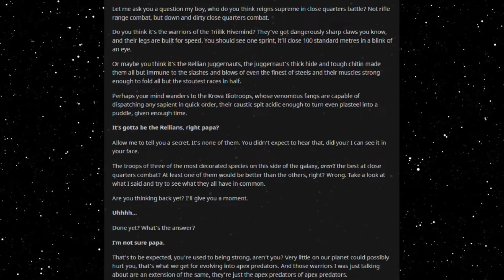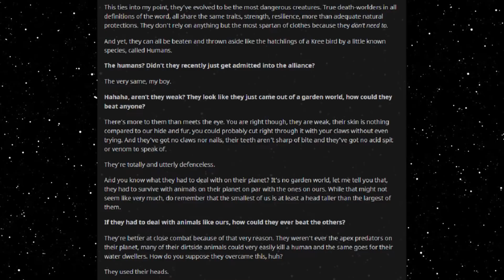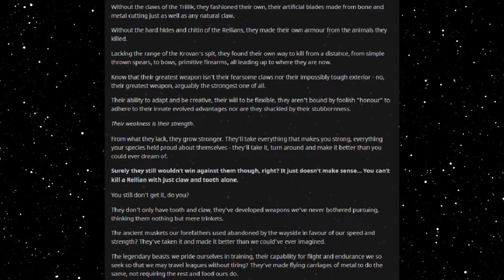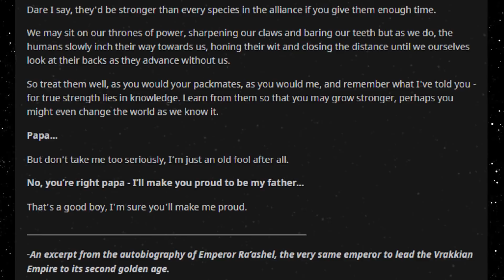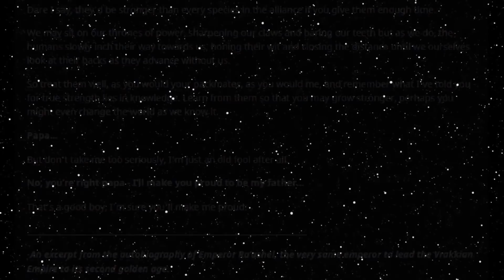Best HFY Reddit Stories: Human Adaptability (r/HFY)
Why humans are great in a fight!

An original story written, and granted permission to narrate by u/averagecakeenjoyer

Current Patreons:
Roger Dial
J. Howard
Samuel king
Nathan Riek
Mezec
Nikolous Rice
Jeffery Needham
Dwavenminer
Daddy Jesus
Green Blaster07
Warutteri
Nick Hatley
John Etgar
Luis Medina
Adam Drawdy
James Erb
Evan Summers
pedro batista cepeda
Daniel Gartin
Jeromy Carmickle
Jeffrey hedlund
RUBEN
Tanner Ryan Jollet
Dan Chadwick
Dionysus
Jason Pearson
Wolflet
John J Riggan
Joel Nikula
Daq Britton
Erick Jaquez
Elitedrone
Weston Simmons
Mario Colon
Stephen Dower
Jonas GrundstrÃ¶m
Joey Bates
Brennan Robertson
michael lee
laurine manigat
Elim Tevir
Alexander Michael Fraser
Micky
Thee_ Number_Six
Raymond Demara
Christopher Heredia
Maze Zy
David Arva
Logan Herron
John Weaver
Malovich
Silvan Fricker
Mr. Karlsson
Manuel Garcia Soto
Jonathon Chasteler
KazuniTheAvali
Cloodden
genomephilanthropist
boone stover
Dustin Tijerina
Thobias Ã¥man
Nicholas Johnson
C Fern
TheBadassForunnerElite
oliver Pettersson
John Arians
eistee9683 .
SCP-49730
Jeff Kaiser
Alex Corl
Jess Hobart
Purple Magi
Matthew
william
Mr. NoNameA2601
Vengrov
Andre Tolmich
Dexxuleed
Ross Warden
Jason
Blighty
saber154
Cameron
Felipe Agudelo
juan ruvalcaba
Davin Smith
chaoticPopo
Possibly Here For Plot
Sapient_table
Vanopolis
Trey Hull
MÄ«onikoi
chzoe warford
Andrid9
daniel john gerhart
Mr.Monical
Kimball Boyd
but span
Shaun Jacobs
Enterprise
Tradainian
Quakes
Peter Crane
daniel mayo
Adrian IwaÅ„ski
Joshua brown
Dopamine Coma
Carl
Rusty Shackleford
Logan Jacobsen
Tech Priest Toaster
Thirteenth Angel
James Gregory
OyBoy413
Drakos
chaosdays
john
Yahsho Jinn
Chris Hogg
JordKriger
Nathaniel Krauss
Namel909
Devara Saira
Sturlaugur Arnar Kristinsson
Michael Morse
Nick Devor
Mitchell Taylor
PATRICK JAN JOSUA DAVIDSEN
Imp erishable
dioriteigneous
NightVision
Nathan west
matthew baker
Danger N00dle
DragenDragoon
Corbin Mcneill
nick davie
OTTO DBS Gaming
Danial Zujkowski
Dalmenuis
Tyler Bremer
eyes downfield
king vice
Barrage balloon
Roy Nicolaysen
Merlin Morgan
DebautcheryDecanter
julekule
Dragonking
Jonathan Torrez
Riokan
Juliano De Luca
Brice Abbott
Arin Storm
Logan Kuhlman
CLOROX D VIKING
Wln424
Viridity one
ShadaePrajschet
jordan simmons
Joey
iamblt
some wierd guy
Chandler Riley
Thomas Panis
John Meek
turnip hunter
Jarrett Campos
shadow sword001
joshua stone
Jim Flint
koollman
Dank Matter
Alex Farmer